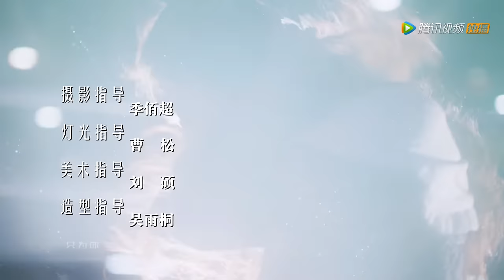ENG SUB《我，喜欢你 Dating in the Kitchen》EP09—主演：林雨申，赵露思 | 腾讯视频-青春剧场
【简介】小魔女顾胜男人生中最不可思议的事情，就是在惨遭失恋、失业双重打击后，等着王子骑着白马来拯救她，可谁料想这个王子竟是刁嘴又挑剔，毒舌且自大，升级版的“唐僧”，但是这个“唐僧”不吃素！毒舌又傲娇的吃货路晋与天才厨师顾胜男一见面就“相克、相煞”事故不断，却又每每被她精湛的手艺吸引。在这段鸡飞狗跳的相处过程中，两人宿命般地越靠越近。终于有一天，霸道总裁路晋卸下了精英的高冷面具变身忠犬男友，小魔女褪去了刁蛮任性学会如何去爱，二人在美食中寻觅到简单的幸福。上帝偶尔会瞌睡，丘比特有时也会手抖，但命中注定的那个人终会踏遍千山万水与你相会。终于等到你，余生都是你。
【Synopsis】The drama tells the girl Gu Shengnan, after suffering the double blow of broken love and unemployment, she waits for the prince riding a white horse to rescue her. But unexpectedly this prince turns to be a picky and arrogant man, Lu Jin. Once he meets with the talented chef Gu Shengnan, constant accidents show up, but he is always attracted by Shengnan’s superb cooking skill. During this period of getting along with each other, the two fatefully move closer and closer. Finally, one day, the overbearing president Lu Jin turns into a gentle boyfriend. The little witch begins to learn how to love, and the two finally find simple happiness in food.
【Starring】Lin Yu Shen, Zhao Lu Si